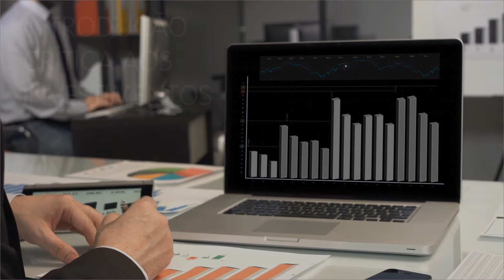#5 Philip Fisher: A primeira dimensão de um investimento conservador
📚 Curso Aberto de "Introdução Crítica aos Investimentos"

📽️ Neste vídeo, apresentamos a primeira dimensão de um investimento conservador, segundo a filosofia de investimento de Philip Fisher. Fisher destaca a necessidade do negócio ter uma superioridade acima da média em produção, marketing, pesquisa e habilidade financeira. As reflexões deste vídeo baseiam-se no capítulo "A primeira dimensão de um investimento conservador", do livro "Investidores conservadores dormem tranquilos: conhecimento absoluto pode gerar perda de dinheiro" (Ed. Saraiva, 2011, p. 15-24).

🛑 Quer continuar conhecendo o lado "obscuro" do mercado financeiro?

💁🏻‍♂️ Se você tiver qual dúvida, crítica ou sugestão sobre este vídeo, utilize os comentários abaixo. Será um grande prazer ter o seu feedback!